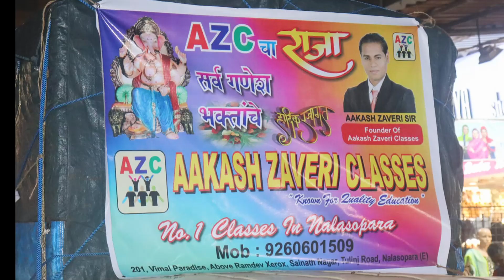AZC CHA RAJA ✨ GANPATI CELEBRATION 2022.....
Document from aakash zaveri07